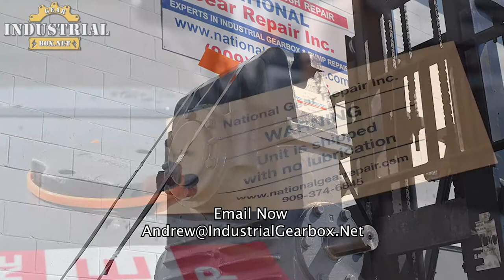Link Belt Industrial Gearbox Repair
We Repair Link-Belt Gearboxes
Link Belt Gearbox, Link Belt, Linkbelt Gear Drive Repair, Gearbox Repair